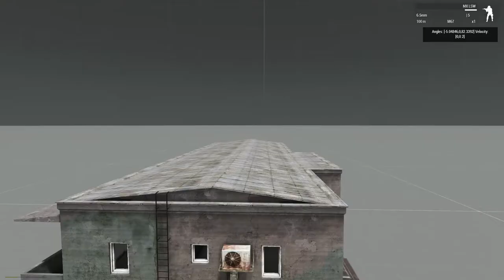Space Test: Prototype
The preliminary tests for an upcoming mod I'm making